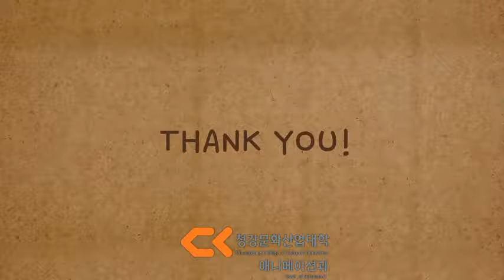stones stones become the castle